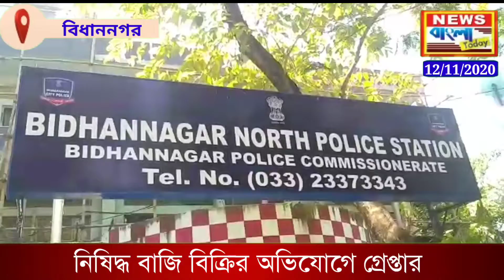নিষিদ্ধ বাজি বিক্রির অভিযোগে গ্রেপ্তার।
নিজস্ব প্রতিবেদন : হাইকোর্ট এবং সুপ্রিম কোর্টের নির্দেশ অমান্য করে বাজি বিক্রি করার অভিযোগে গ্রেফতার এক ব্যক্তি। ধৃতের নাম প্রতাপ হাজরা। বাড়ি সল্টলেক দত্তাবাদ এলাকার বাসিন্দা। বাড়ির সামনে দোকান খুলে বাজি বিক্রি করছিল। গোপন সূত্রে খবর পেয়ে হানা দিয়ে উদ্ধার বিপুল পরিমাণ বাজি। দোকান খুলে বসে ছিলেন প্রতাপ হাজরা নামে ওই ব্যক্তি। তাকে গ্রেফতার করার পর জিজ্ঞাসাবাদে খোঁজ পায় গোডাউনের। সেখান থেকে বিধান নগর উত্তর থানার পুলিশ উদ্ধার করে বিপুল পরিমাণ বাজি।গ্রেফতার করা হয় প্রতাপ হাজরা নামে ওই ব্যক্তিকে। আজ তাকে বিধাননগর কোর্টে তোলা হবে।